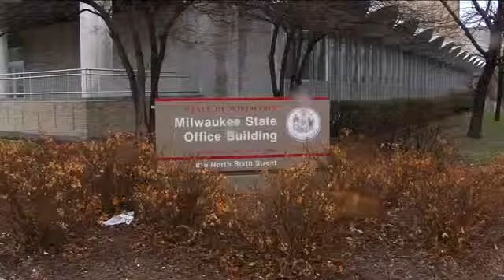Charges filed for Capitol Police stabbing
TODAY'S TMJ4's Melissa McCrady reports.